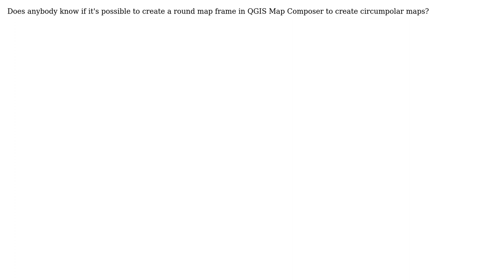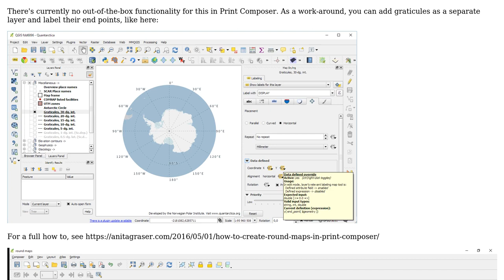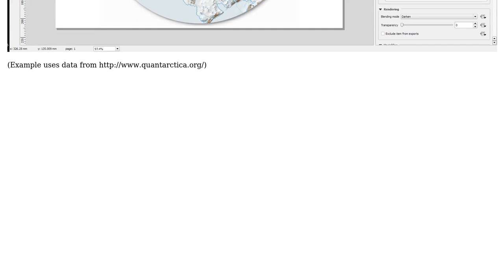GIS: Is it possible to create a round map frame in QGIS Map Composer to create circumpolar maps?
With thanks & praise to God, and with thanks to the many people who have made this project possible! You are responsible for your own actions.